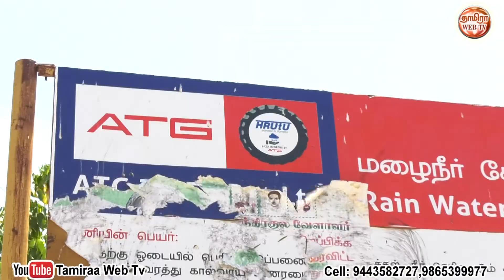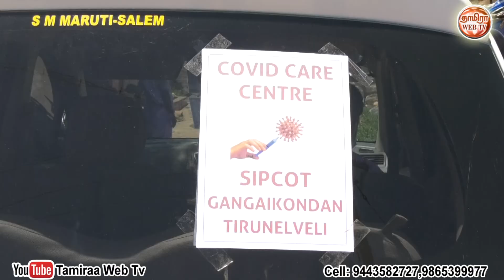திருநெல்வேலியில் 28 கிராமங்களில் 600 நபர்களுக்கு ஏடிசி டயர் கம்பெனி சார்பில் கொரோனா நிவாரண பொருட்கள்